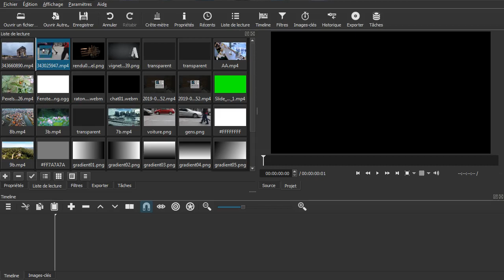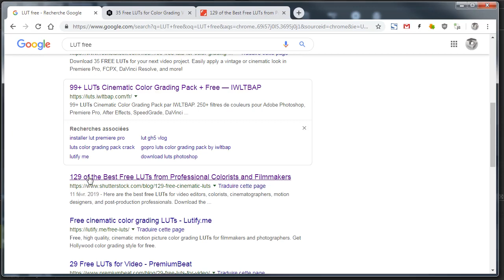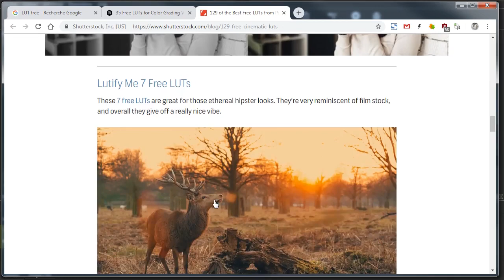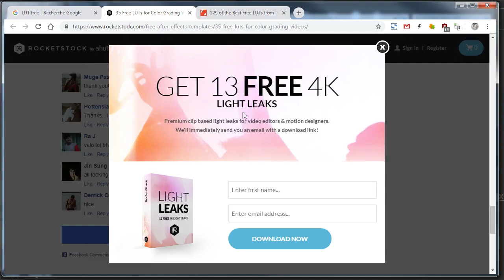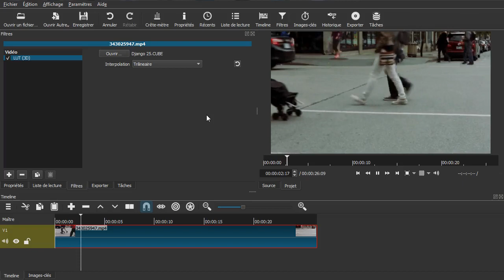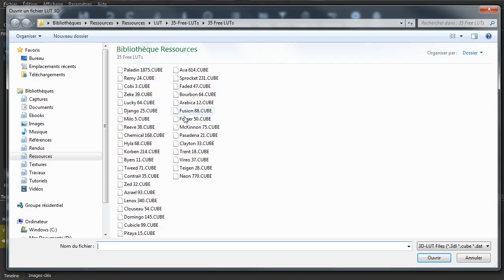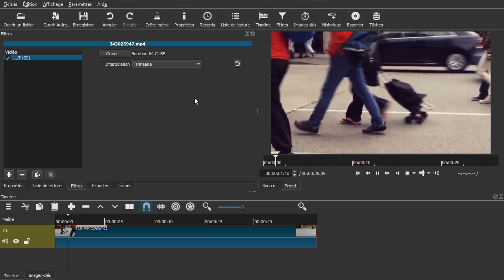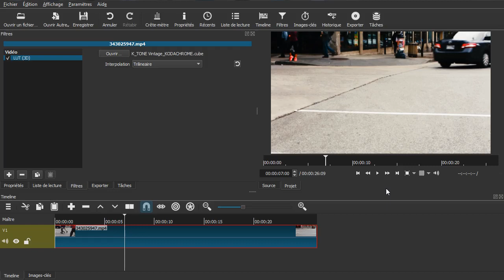Serie tuto shotcut : 36 - Les fichiers LUT